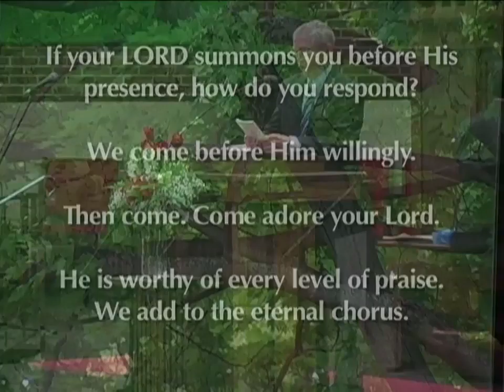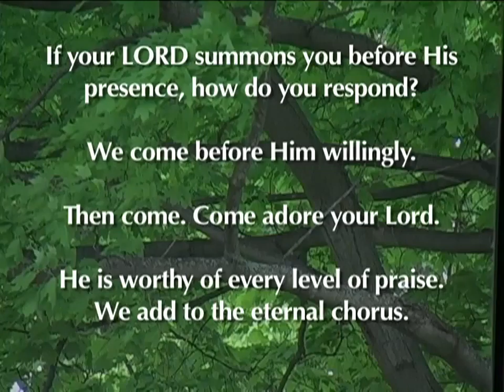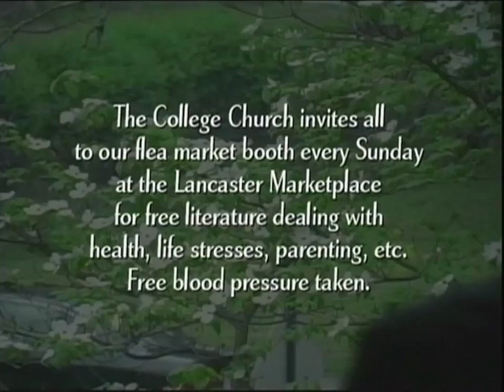05-05-12 Worship Service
Sermon Title: "What Am I Waiting For?," by pastor Don Pate.
Sermon Theme: We need to, somehow, achieve a practical balance between "occupying" and intense "anticipation."